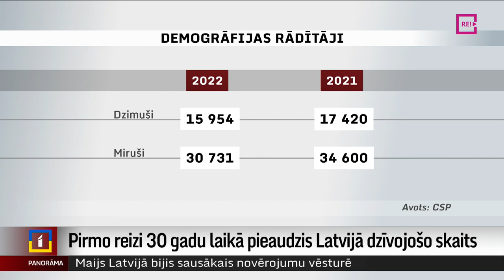Pirmo reizi 30 gadu laikā pieaudzis Latvijā dzīvojošo skaits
Pirmo reizi 30 gadu laikā pieaudzis Latvijā dzīvojošo cilvēku skaits. Taču tas nav noticis dzimstības pieauguma dēļ – šo tendenci veido kara bēgļu no Ukrainas tūkstoši, kas patvērumu raduši Latvijā. Taču Latvijā joprojām mirst krietni vairāk cilvēku nekā piedzimst. Turpina Aija Kinca.